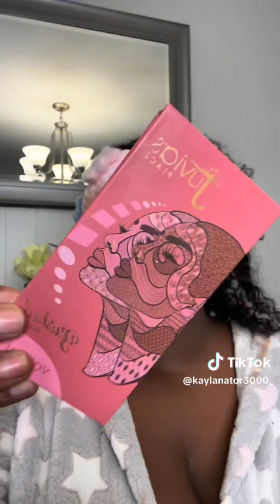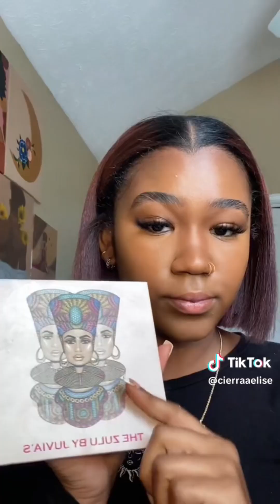GRWM: BEST MAKEUP TIKTOKS COMPILATION 💜 EVERYDAY MAKEUP ROUTINE FOR DARK SKIN